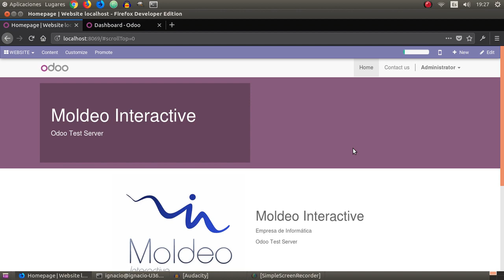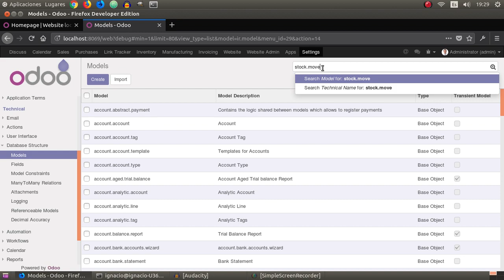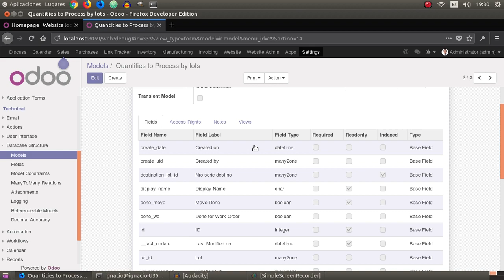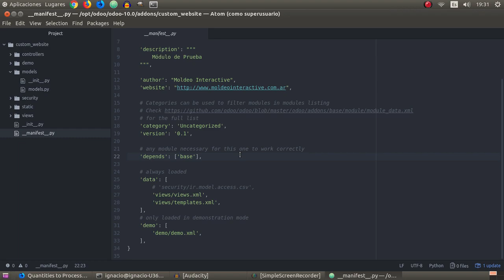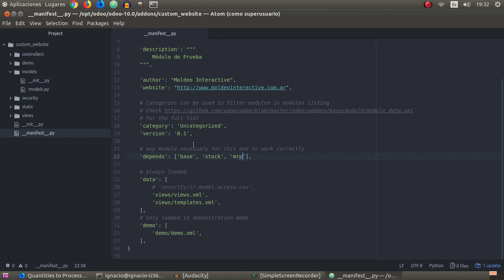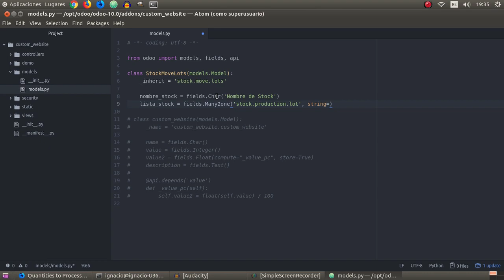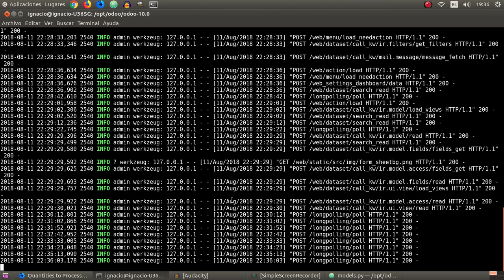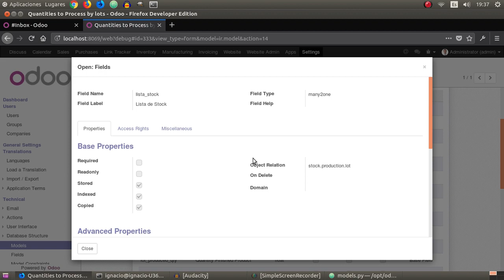Cursos Odoo - Crear un Campo Personalizado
Una de las opciones más interesantes de Odoo es la de poder crear Campos (Fields) personalizados que agreguen opciones a los Modelos (Model) existentes en los módulos de Odoo. Para eso presentamos un modo sencillo de crearlos directamente en un módulo personalizado (Odoo 8, 9, 10, 11, 12, 13).